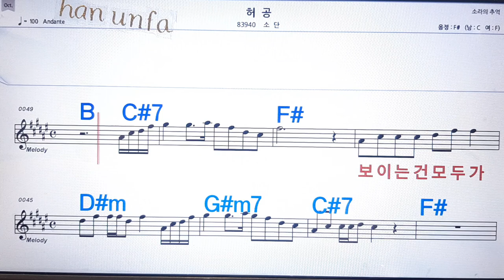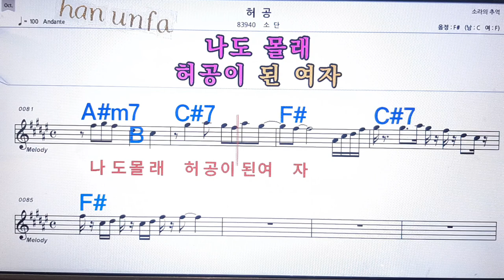허공/소단💋노래방 반주*기타 코드 악보*가라오케💖Karaoke*Sheet Music*Chord*MR